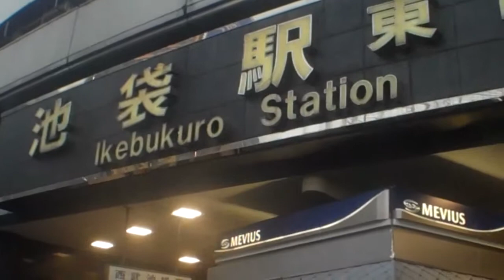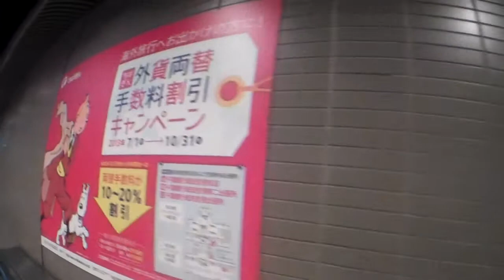20/20 VOYAGE AU JAPON 2013 : FIN : Palais Impérial, Ginza, Panorama Mairie de Tokyo, Ikebukuro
Bande son : Lupin III Thème '78